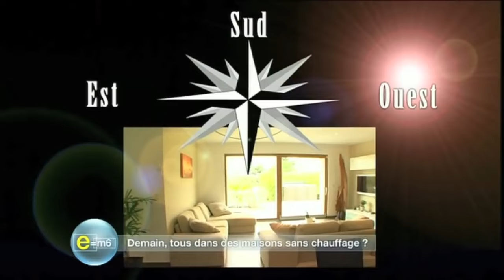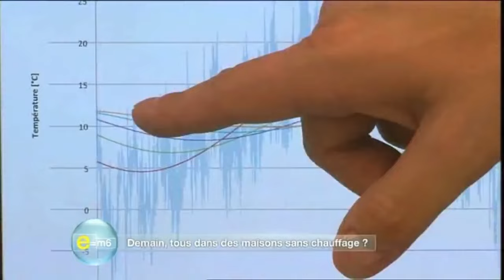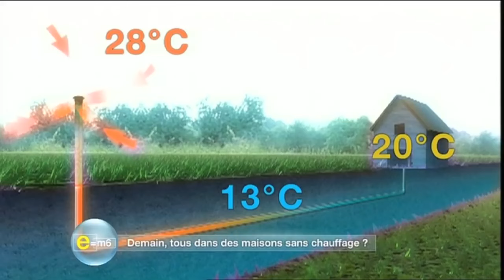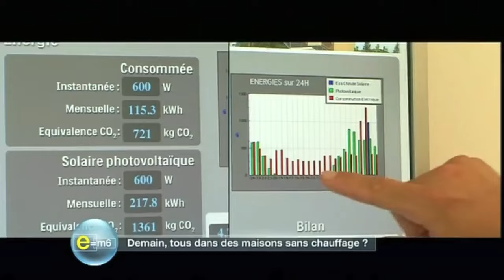La maison passive expliquée par E=M6 et Vision Habitats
Découvrez un extrait du reportage de E=M6 sur les maisons de demain.